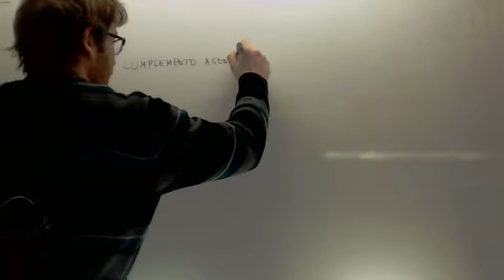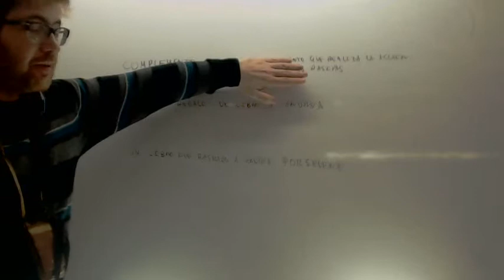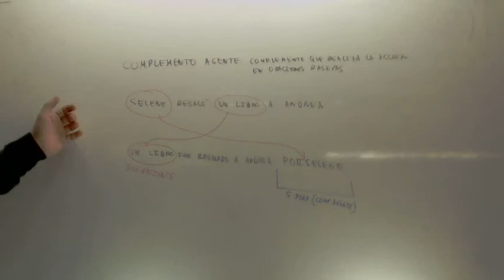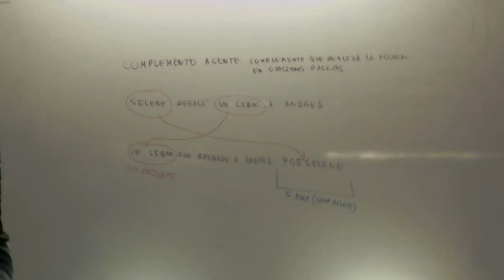Complemento Agente Lengua 3º ESO Academia Usero Estepona